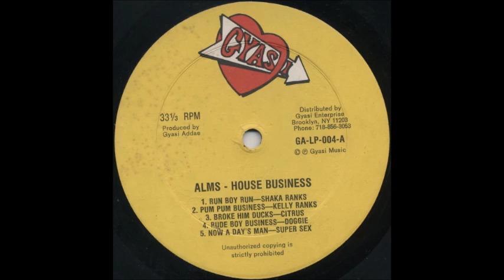Alms House Business [Mud Up Riddim] Mix (1988) Gyasi Production Mix by djeasy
SKYPE : djeasy77
 (((FOR PROMO USE ON))

TRACKLIST

Lloyd D. Stiff - Alms House Business
Kelly Ranks - Pum Pum Business
Doggie - Young Pum Pum
Doggie - Rude Boy Business
Super Sex - Now A Day's Man
Shaka Ranks - Run Boy Run
Citrus - Broke Him Ducks
Doggie - Write Me Darling
Kelly Ranks - My Woman
Brownie B - Love It Like That